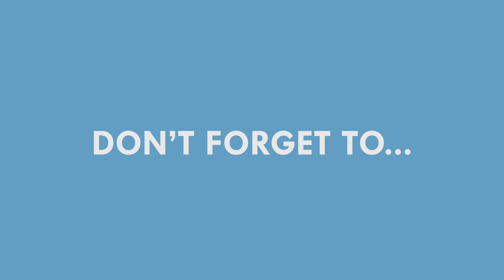MY FIRST BLACK FRIDAY!!